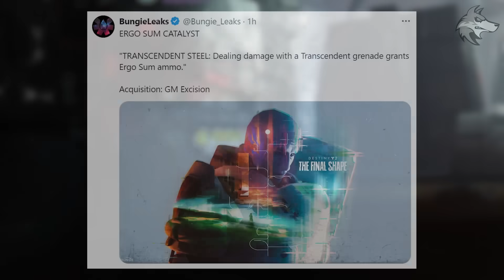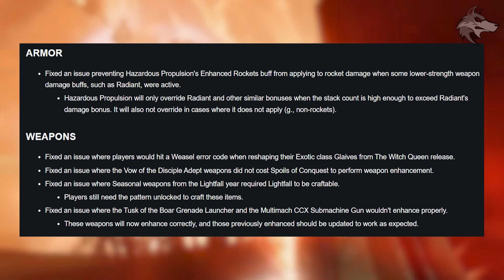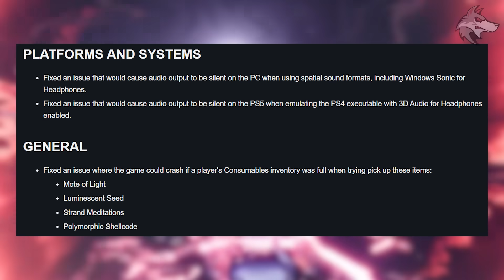Destiny 2: NEW EXOTIC LOOT & PATCH CHANGES! Ergo Sum CATALYST, Facet NERF, Changes & More (18 June)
Destiny 2: NEW Episode Quest, NEW Patch Changes, Final Shape Eververse Refresh, Vendor Update, Season Reset, Wild Card Exotic Quest Warning & More! (18th June Weekly Reset & Eververse Today - The Final Shape)